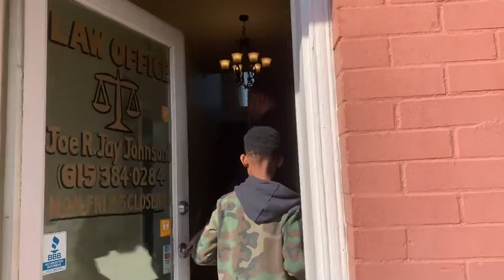6 Tips to In-Person Solicitation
Follow Lord Danavan Hylton as he walks you through what it looks like to complete “cold calls” to generate leads, and schedule appointments.￼